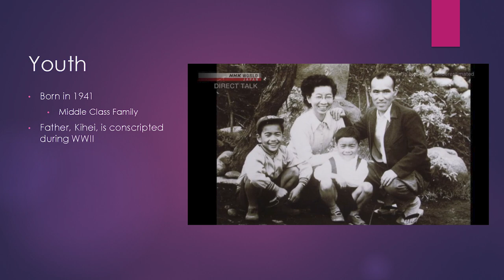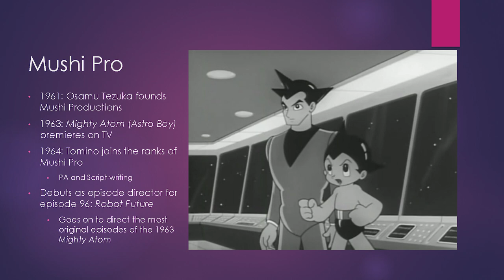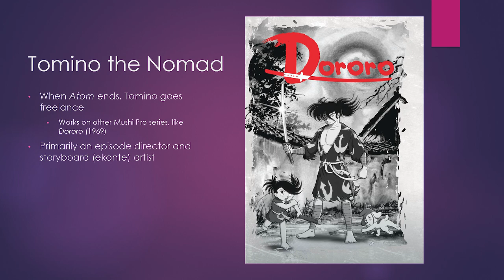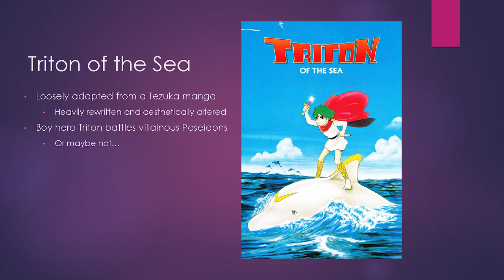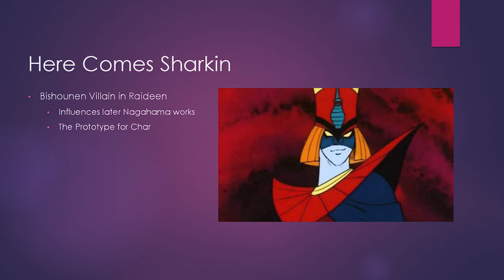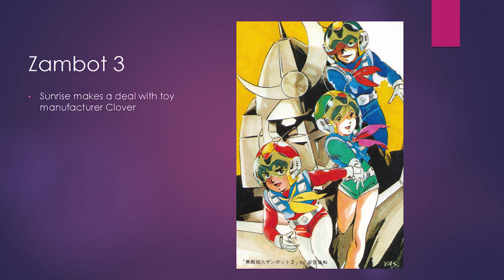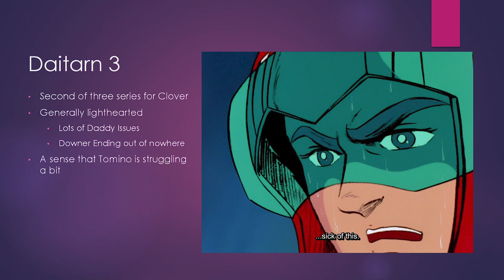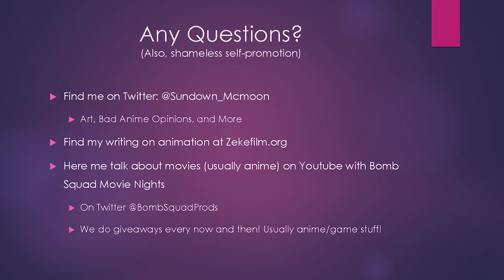Tomino Before Gundam - Anime STL 2023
A recording of my panel discussing the life and early works of Yoshiyuki Tomino before his breakout success with the Mobile Suit Gundam film trilogy, presented as a part of Anime STL 2023. This was a joy to create, and despite some little hiccups, I hope it serves as an enjoyable, breezy introduction to Tomino's considerable body of work!

In the original panel, the openings and clips were presented in their entirety, but have here been shortened to avoid issues with copyright.

Original description from con booklet: Yoshiyuki Tomino is one of the most significant figures in the history of anime. The creator of the Gundam franchise and originator of the Real Robot genre, Tomino's humble roots at Mushi Productions working on "Astro Boy" would lead him down a winding road of successes and failures. This is the story of the people and experiences that would shape the burgeoning storyboard artist, lyricist, and director, all culminating in the creation of his most enduring work, "Mobile Suit Gundam".

If you enjoyed this, you can listen to me chat about anime semi-regularly via Bomb Squad Movie Night: